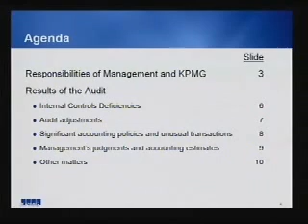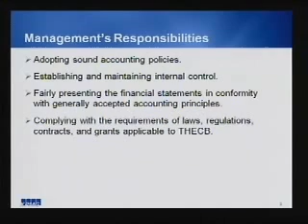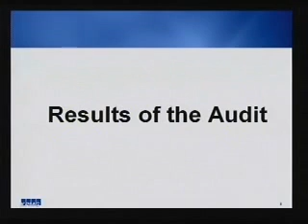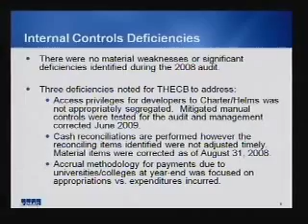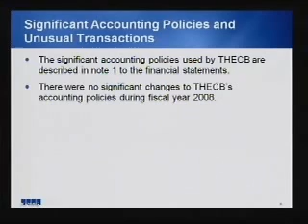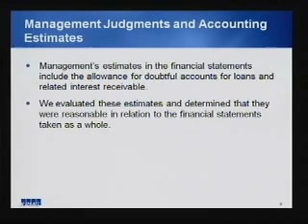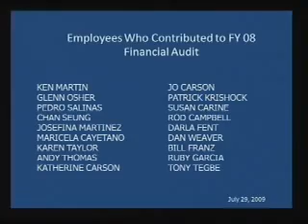Committee on Agency Operations July 2009